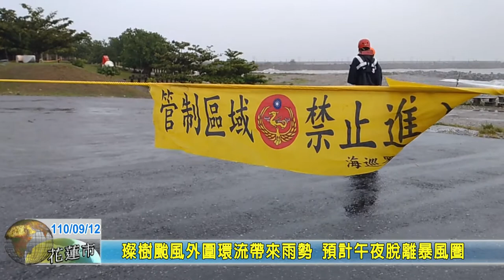20210912 09 璨樹颱風外圍環流帶來雨勢 預計午夜脫離暴風圈